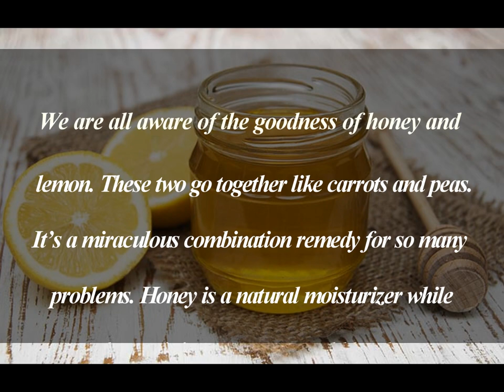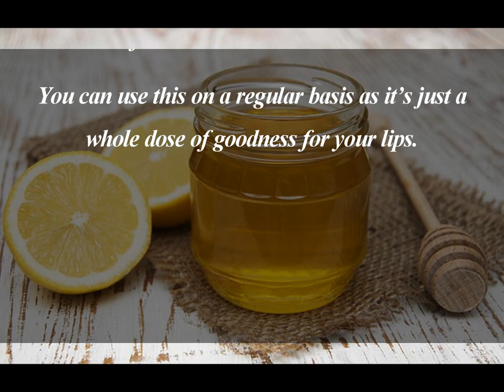Get Pretty Pink Lips In Just 5 days From Lemon And Honey | Beauty Blog Home Remedies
In this video,How to Get Pretty Pink Lips in just 5 Day Naturally at Home and  Make Your Own very effective Lip Balm at Home which is help to get soft rosy pink lips.For more videos, don't forget to like and subscribe...